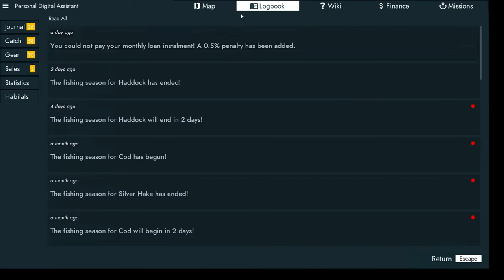NEW KNIFE!??!! - Fishing North Atlantic - S3 EP. 9